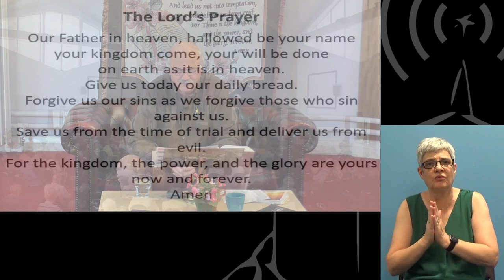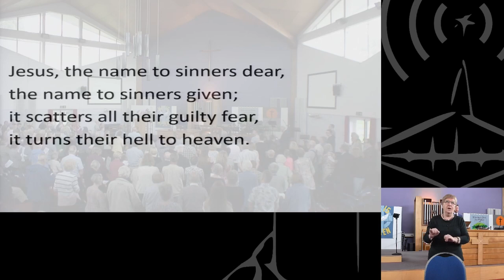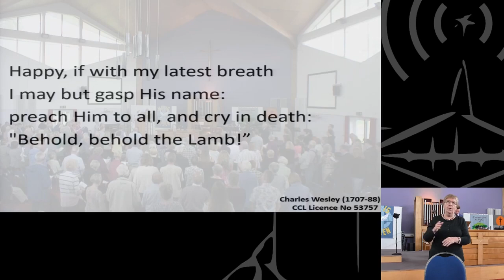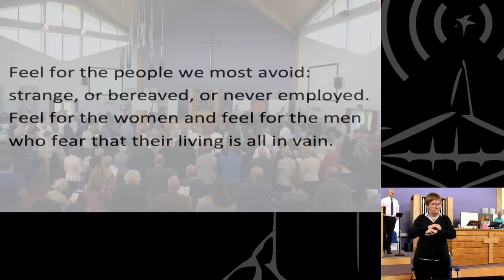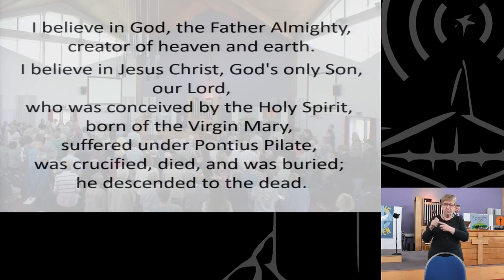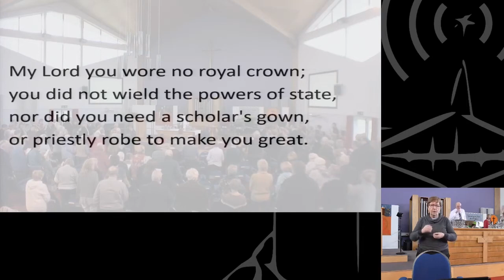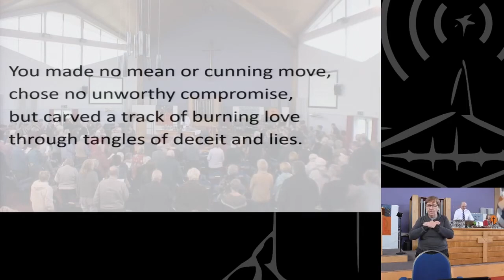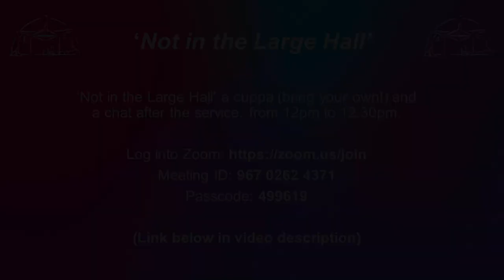20 September 2020 [Signed] - Claremont Morning Service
Not in the Large Hall from Noon
Meeting ID: 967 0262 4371
Password: 499619
Service Dial In Information:
Taking it Further - Tuesdays, 7:00pm – 8:30pm